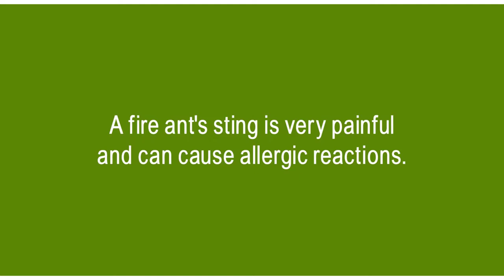Fire Ant Control in Dallas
Fire ants are common all over Texas. Everyone knows fire ant bites are painful, but did you know that they can also be very dangerous to humans and pets with severe allergies? At Abracadabra Pest and Weed Control, we offer quality fire ant control in Dallas TX. Our professional team can help you rid of them. We use a direct application to be able to control the fire ants in your lawn.

At Abracadabra Pest and Weed Control, we provide the best fire ant control service in Dallas TX. We apply a wide range of treatment to control fire ant in your lawn.

Fire Ant Control near Dallas
Fire Ant Control Dallas
Dallas Fire Ant Control